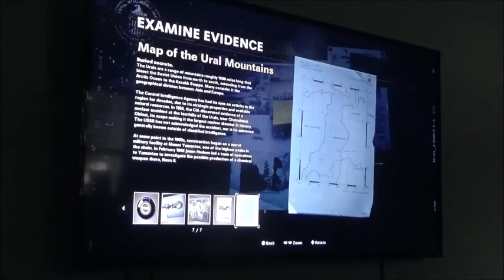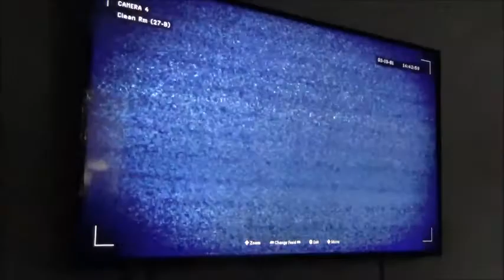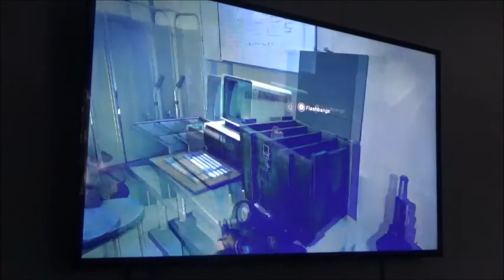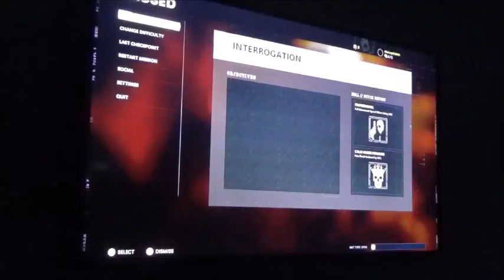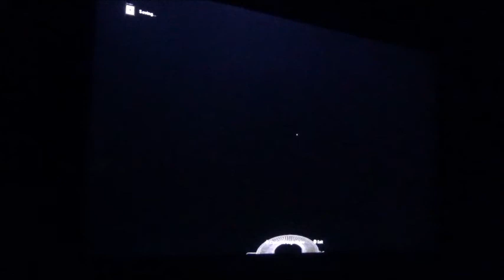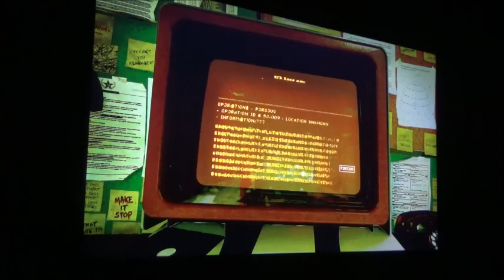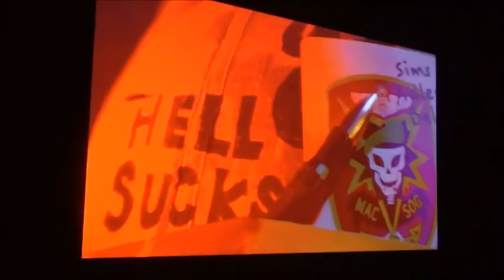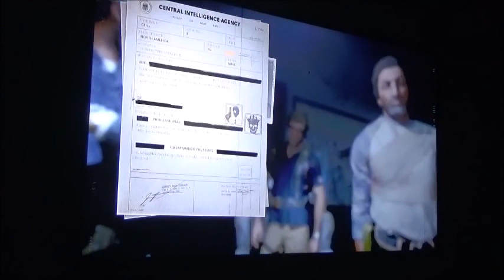Call of Duty Cold War Fight against Persius and breaking out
The next part of Call of Duty is out. Don't worry, I'll post Deca Sports Basketball after that so be patience and finish everything up on the last part of the Call of Duty game.

Warning:
This video contains content and/or language which may be unsuitable for younger viewers for watching Call of Duty Black Ops Cold War and epilepsy warning for flashing lights and colors.